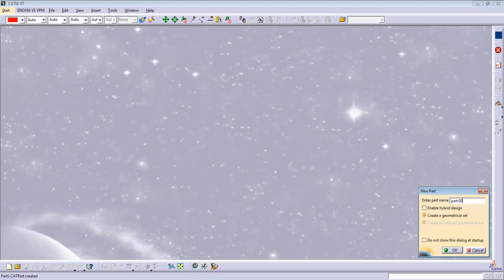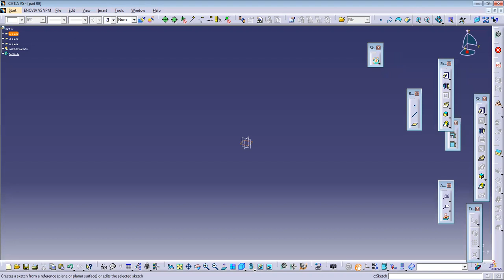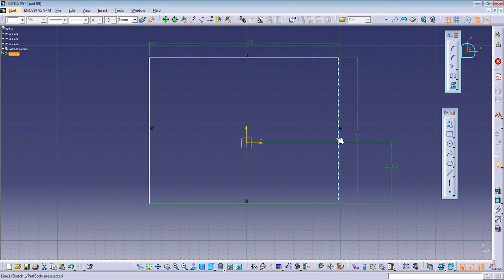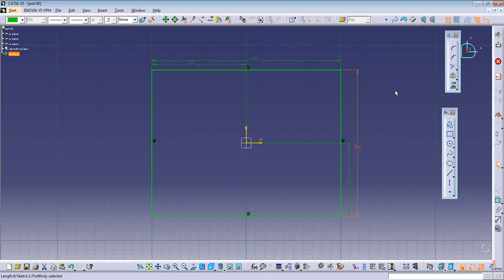CAD Basic.. Learn how to draw a rectangle using CATIA WorkBench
This Video is very basic information regarding sketching of rectangle using catia.  This will be helpful for first time user of CATIA. If you will like it i will lead you upto the professional level of CAD.